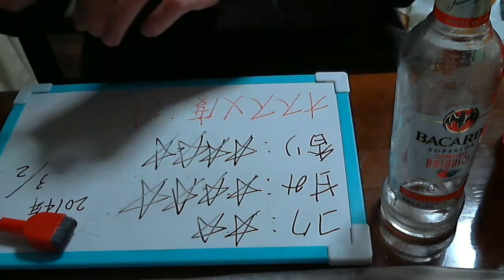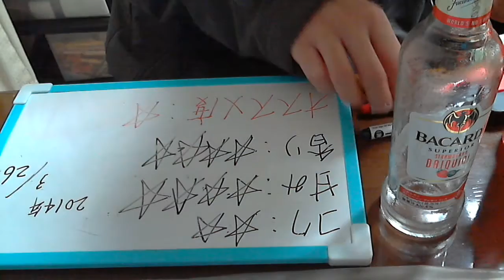酒好きな俺の飲酒動画 part519 バカルディ ストロベリーダイキリフィズ